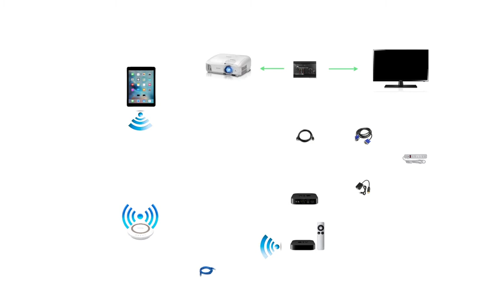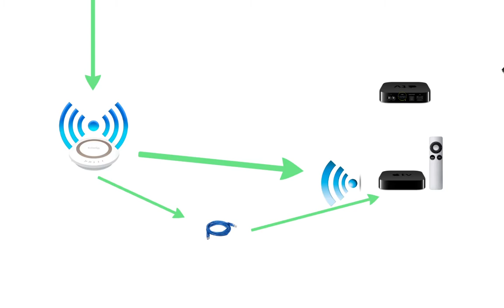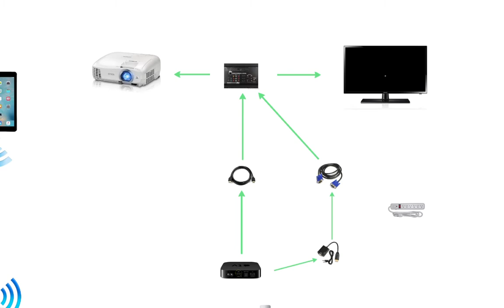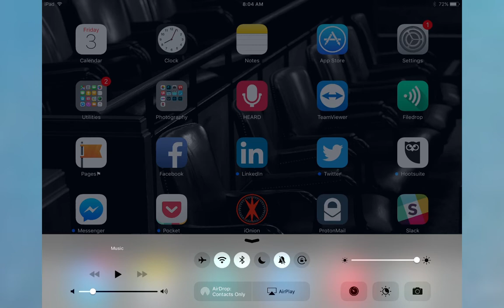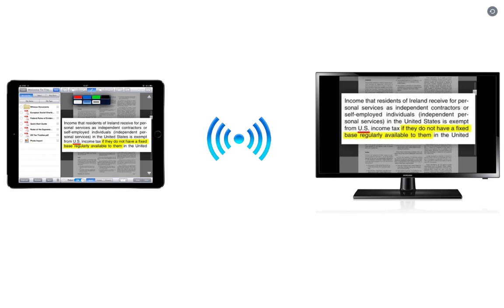Apple TV Hardware Setup for Wireless Presentation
I have been asked many times how I setup my wireless presentations for court and for seminars.  I made a quick video explaining how I do it.  This video shows you the path from the iPad, to the router, to the Apple TV, and finally to the TV or projector.  Hope this helps.